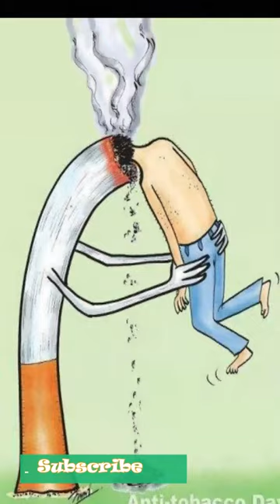Thinking Photos சிந்திக்க வைக்கும் சில புகைப்படம்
நாம் தினம் பாவிக்கும் சில சமூக ஊடகங்கள் எம்மை எவ்வகையில் ஆட்கொண்டுள்ளன என்பதை பற்றிய சில அறிய புகைப்படங்கள் கண்டு மகிழுங்கள். அத்துடன் இப் புகைப்படங்கள் கூறும் சில கருத்துக்களை பற்றி சிந்தியுங்கள்.